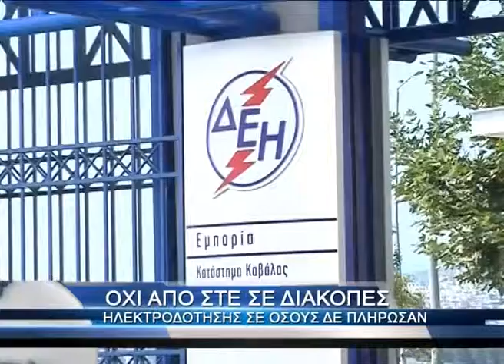Νόμιμο το χαράτσι, παράνομη η διακοπή ρεύματος!